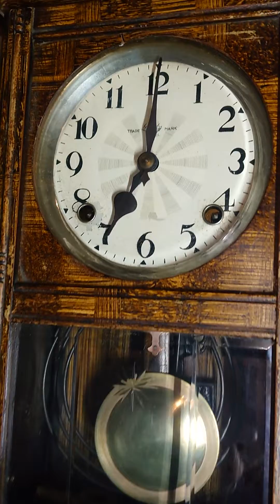帆船時計VESSEL印 刷毛目塗り 宮型ゼンマイ振り子時計